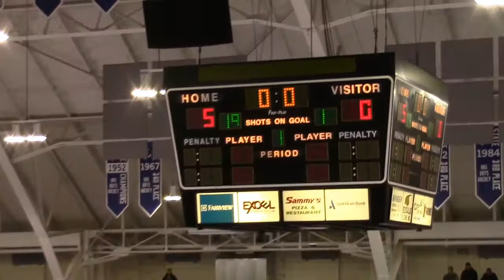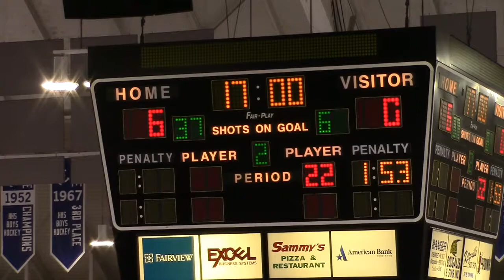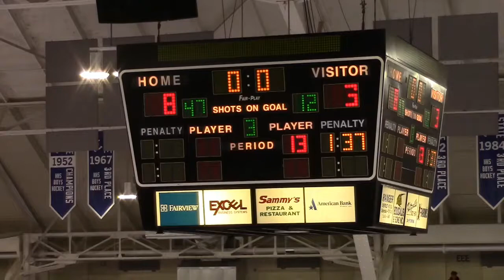HOCKEYPROCTOR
Bluejackets vs Proctor Rails